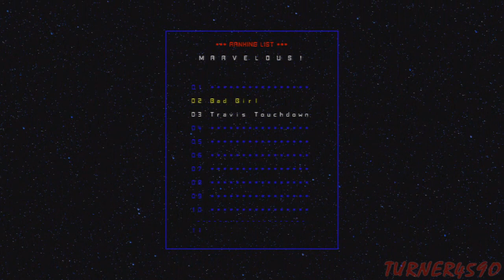Let's Play No More Heroes: Heroes' Paradise - Part 17 - Bat Out Of Hell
In this part we receive some bird-mail from Sylvia and things aren't looking good! It seems like she's left the UAA and gone off the grid, but at least she gives us the location for our penultimate beatdown.

Back to Destroy Stadium and we've had enough baseball for one day! We're just going to round the bases...on a motorcycle. Travis has got to go fast and feet too slow, cause we have to throw down with our 2nd Ranked Assassin, Bad Girl!

At this point we're kind of used to these people having some sort of supernatural power, or ridiculously powered weaponry, etc. But Rank 2 doesn't wanna deal with any of that crap! She's just a drunk psycho with a bloody baseball bat, and she's gonna kick our ass! Let's give it our all and give this naughty girl a spanking! (Travis' words, not mine! I swear!)